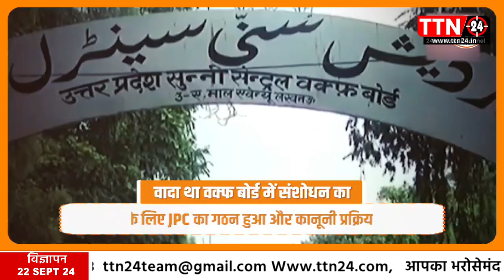PM MODI BJP NEWS TODAY NEWS AAJ TAK KA BJP KA KAAM